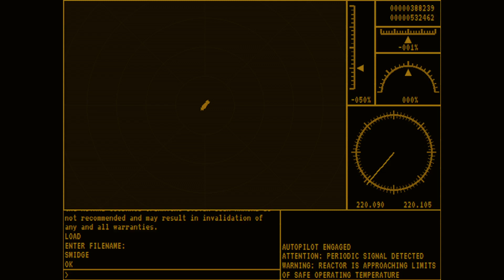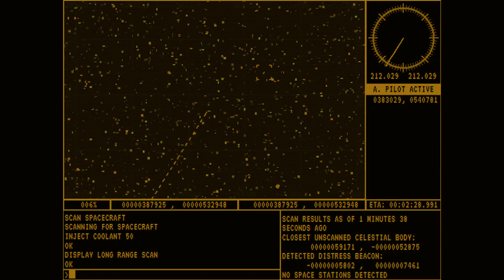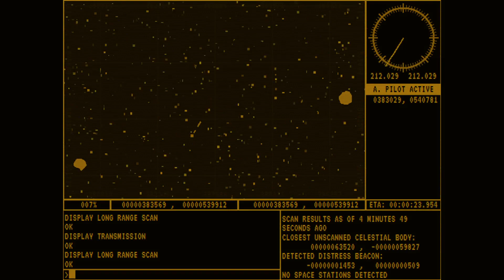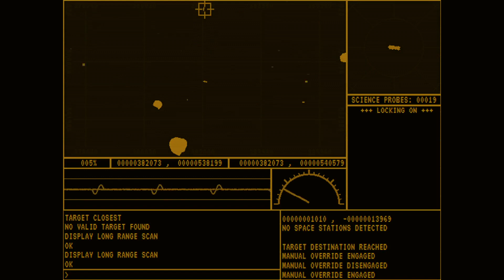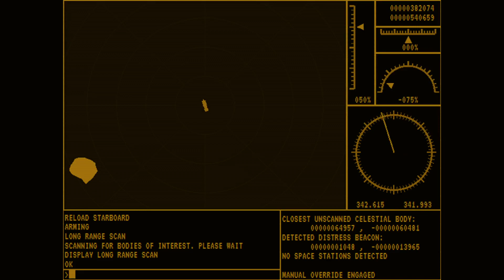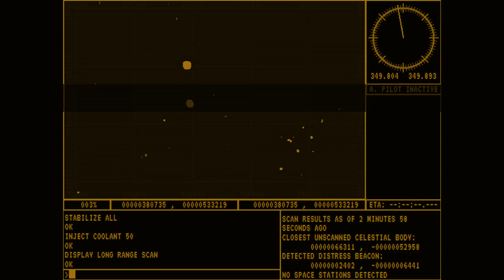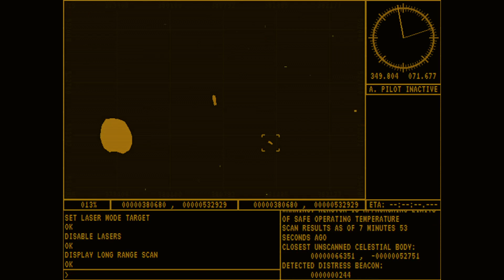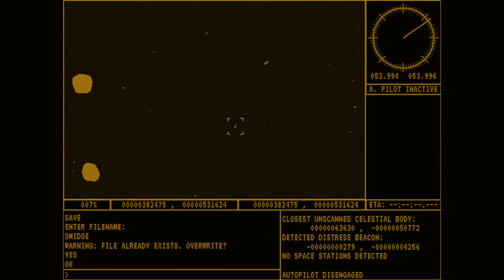Astra Protocol 2 (1.1) - Let's Play Poorly - 1.06 - it's getting awfully crowded out here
We continue to chase down the beacon, which seems to move whenever we get close, while other ships start checking us out and being weird.